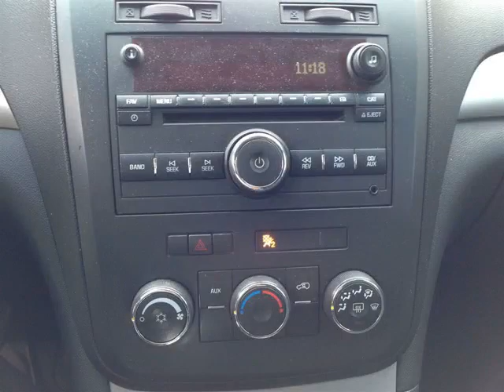Pickard Lane Leasing Ltd - 2007 Saturn Outlook 4WD!!! CERT AND E TESTED!!!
Pickard Lane Leasing Ltd - 2007 Saturn Outlook 4WD!!! CERT AND E TESTED!!! 196662